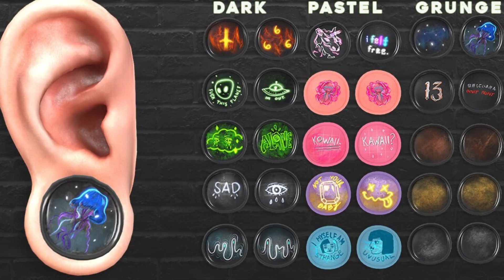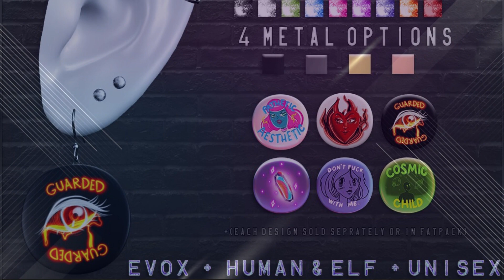🟨 XX | SHOP | Second Life | Free Gift 💝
100% Original mesh accessories.

Good luck 💓